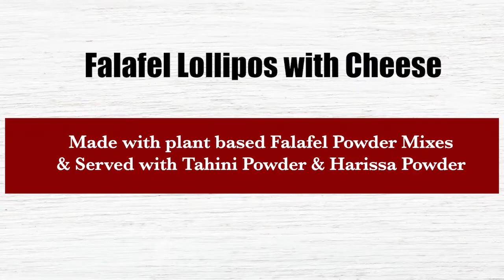Falafel Lollipops With Cheese with Plant Based Falafel Powder Mixes & Served with Tahini & Harissa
Falafel Lollipops With Cheese made with Plant Based Falafel Powder Mixes & Served with Tahini & Harissa Powder